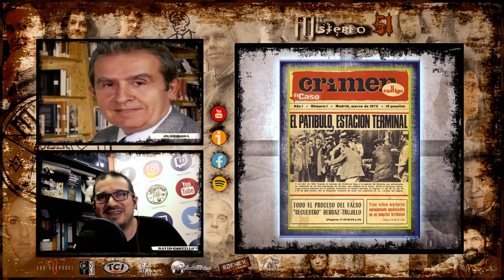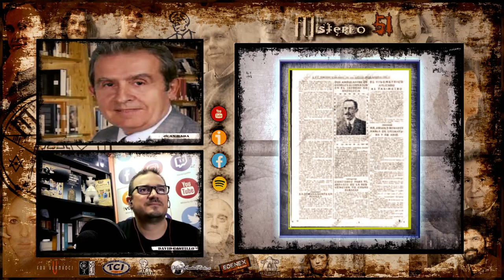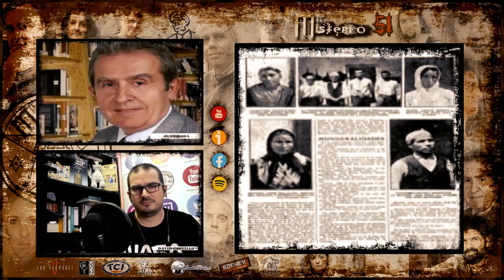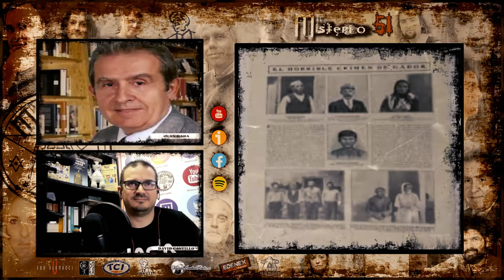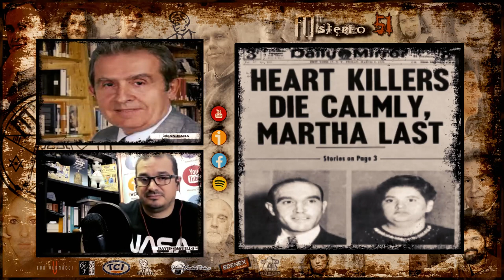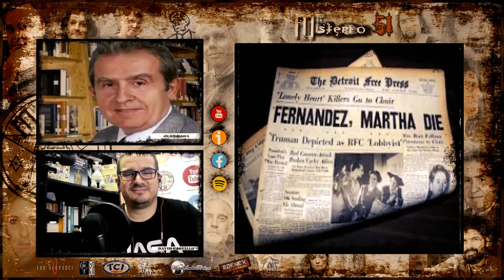Misterio51 Radio - Juan Rada Ciclo Crímenes llevados al Cine Capitulo 2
Juan Rada Ciclo Crímenes llevados al Cine, la segunda parte del ciclo de tremendos crímenes que pasaron en algún momento por la gran pantalla, asesinos y asesinatos increíbles de una época oscura del ciñen Español.

✅ Toda la información del canal y de Juan Rada aquí.